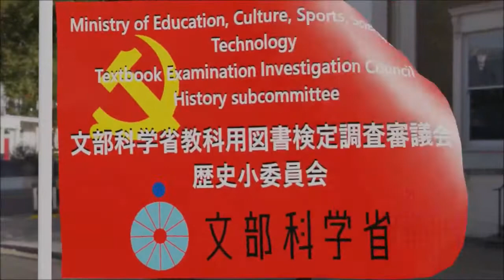日本人の根っこ Scrutiny of the virus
In the late 1950's, a former Communist Party executive, Yoshio Shiga, told people who were in a violent revolution.
No intense revolution is needed.
There is no need for an armed revolution. Utilizing textbooks created by the Communist Party, teachers of the Japan Teachers' Union, which nurtures the socialist revolution, provide thorough anti-Japan education, and after 30 or 40 years, young people will become rulers and leaders of Japan. Education can achieve the communist revolution.

For 70 years Japan has spent exactly as he said that education can achieve the communist revolution.

Clustering location :
Where clusterization has happened are the board of education for public schools, Textbook publishing industry and Textbook Examination Investigation Council.

Especially malicious among them are members of the Ministry of Education, Culture, Sports, Science and Technology - Textbook Examination Investigation Council - History subcommittee. They are the young people the former Communist Party executive Yoshio Shiga has said that they will be rulers and leaders 30 or 40 years later .

Where the pandemic is happening: Schools, the Japan Teacher's Union (JTU)
School pandemics have been around for decades. No Japanese survived this anti-Japan virus.
For decades, there are no Japanese but anti-Japan Japanese in Japan.

To evacuate Japanese youth from the school outbreaks:
Turn on the spotlight and keep monitoring for the members who are the anti-Japan virus.

Others see snakes in them, but only they see their beauty in the mirror.
They look like a snake to other Japanese. They always have important posts in the organization as the Japanese social elite while behaving like the Red Guards of Mao, China. They are a total disguise snake that IS SECURED SAFE IN JAPAN.

教科用図書検定調査審議会　委員名簿
教科用図書検定調査審議会委員名簿
平成31年4月1日現在

教科用図書検定調査審議会 平成30年度第2部会歴史小委員会　委員名簿

教科用図書検定調査審議会 平成30年度第2部会歴史小委員会（第1回）　議事要旨

教科用図書検定調査審議会 平成28年度第2部会　委員名簿